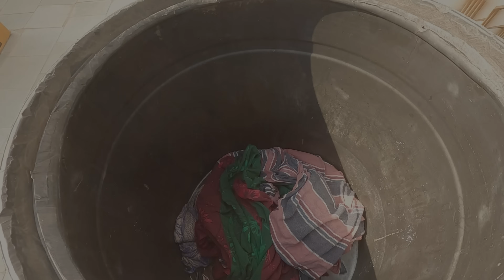पापा ने मंगवाए इतने महंगे कूलर कवर 😯